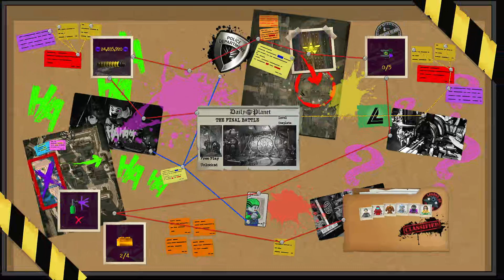[22] The Final Battle (DLC) | LEGO DC Super Villains